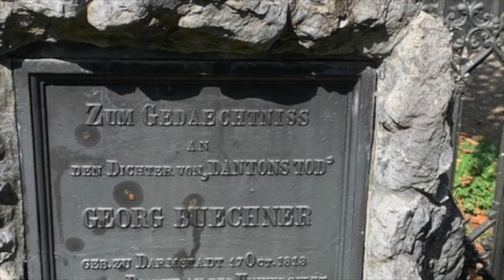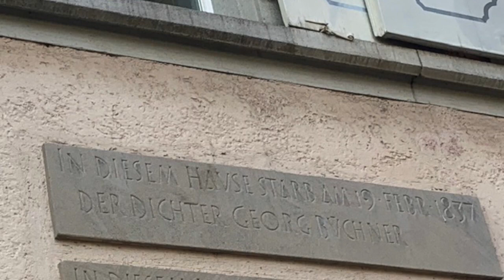Op weg naar Lenz , Selfies van de dramaturg als fietser (29.8 -23.10 2022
In 2022 fietste ik door Duitsland, Zwitserland en Frankrijk, langs plekken die in het leven van de dichter, wetenschapper en revolutionair Georg Büchner een rol speelden. om aan het eind van de reis in de Vogezen de videovertelling "Lenz" te maken.